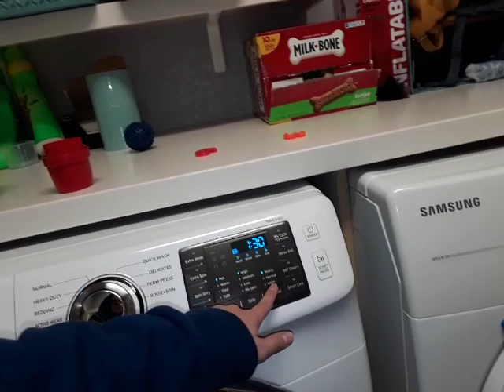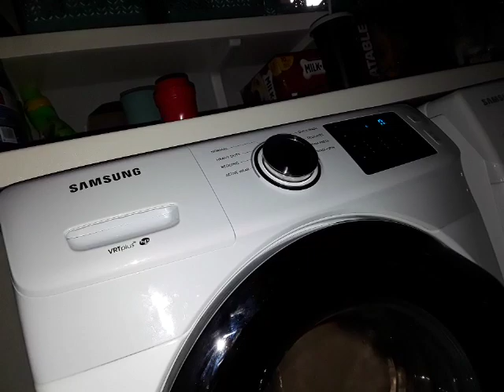Samsung wf45n5300aw heavy duty cycle king sized comforter